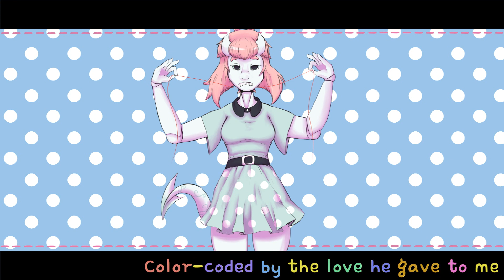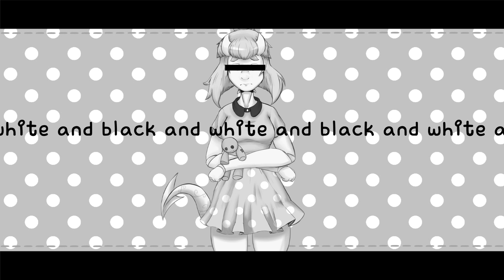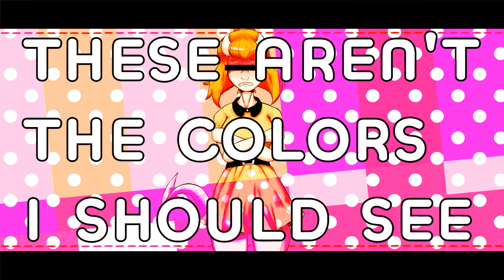【UTAU】HOUSEWIFE RADIO【Alyx】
Original | GUMI
Music | Ghostie
Ust | HarukaNiji

I felt like putting too much effort into the video and then ended up getting lazier with it towards the last half eheheh